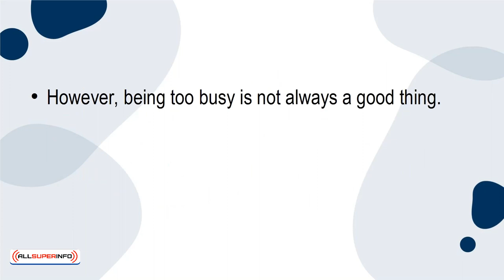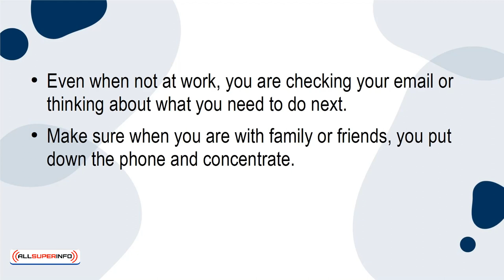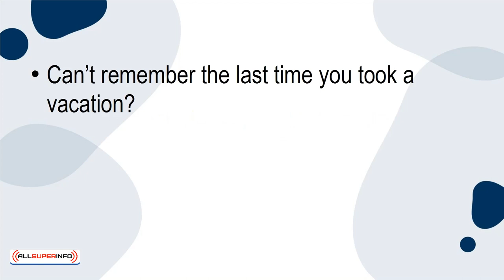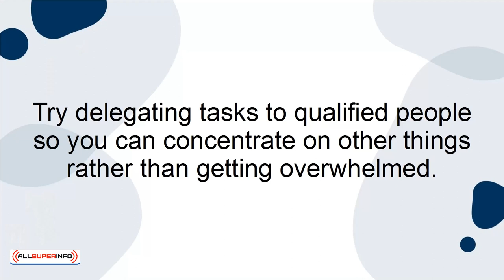03 7 Signs You're Too Busy and What to Do About It